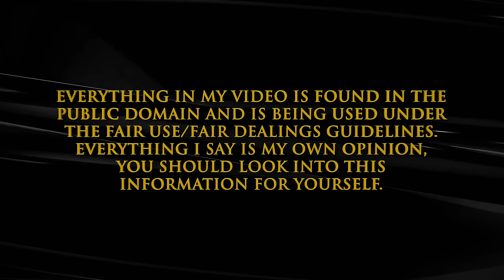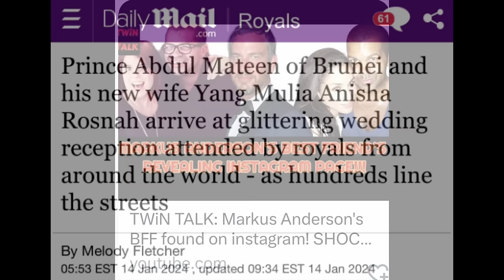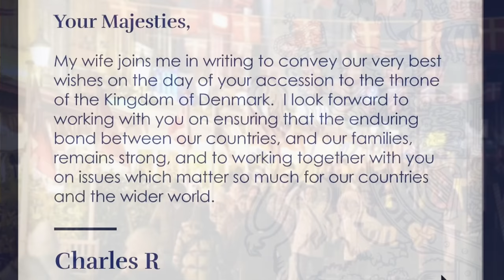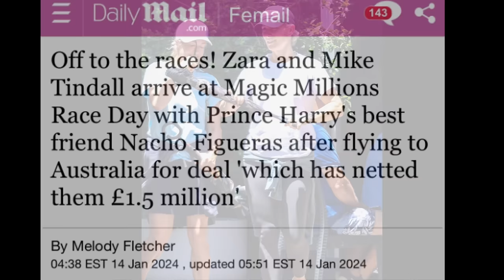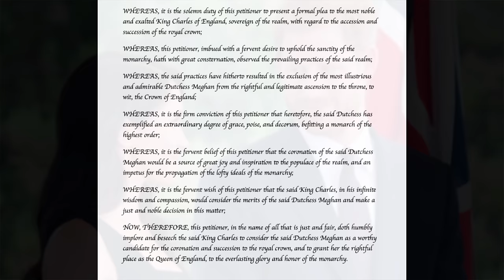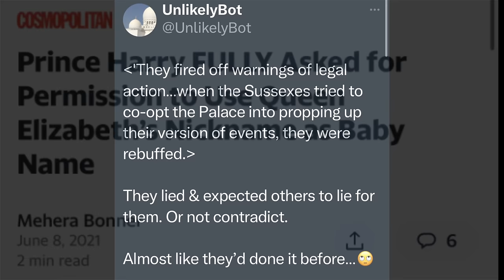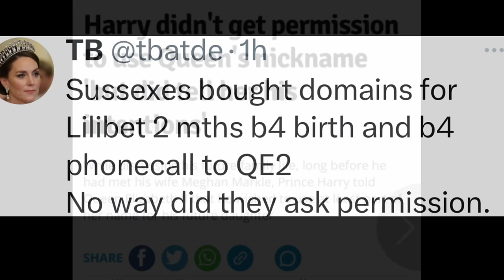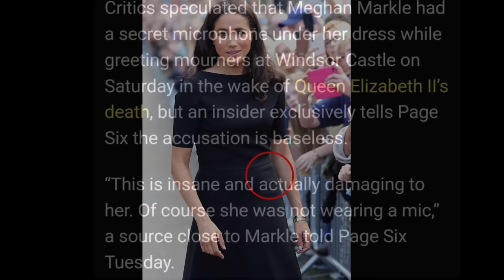Multiple Lies Blown up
Daddy's Book

Sue Smith
655 H Fairview Rd
PMB # 103